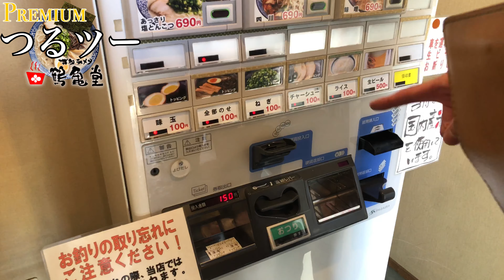【バイク女子】ケツを追っていたライダーに痛恨の一言‼︎【Z1】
コラボ企画第二弾

あの2組が再び再会します。
鶴亀堂ツーリング略して“つるツー”

事前に念入りに計画。
まさかの【ばったり会っちゃった設定】で2組は遭遇します。
キチッと設定を守るキヨミヤチャンネル勢。
設定を守りつつもふざけるVREAST勢。
いつにも増してワチャワチャ走ります。

ばくはキヨミヤチャンネルさんちの“なっちゃんのオケツを見れて大満足₍₍ ◝(●˙꒳˙●)◜ ₎₎
しかし、まさかのとんでもない発言を浴びせられる|д꒪ͧ )
とんでもない発言とはいったい…

鶴亀堂　【安城店】
［住所］安城市三河安城東町2-1-1
［座席］カウンター25席　お子様椅子あり
［営業時間］
平日　　　AM11:00〜PM2:15   PM6:00〜PM10:45
土日祝　　AM11:00〜PM3:00
土　　　　PM5:00〜PM11:00
日祝　　　PM5:00〜PM10:45

VREAST
ばく    Kawasaki  900super4 Z1
はな　Kawasaki w400
UG     Kawasaki  Z250

KIYOMIYAチャンネル
ざきみやさん　YAMAHA MT-3
きよさん　　Kawasaki ZX-14R
ゆみさん　　YAMAHA ドラッグスター400クラシック
なっちゃんさん　Kawasaki ninja400

〔使用カメラ〕
GoPro Hero5session
〔編集アプリ〕
LumaFusion
〔BGM〕
魔王魂
FREE BGM
コナンのテーマ
〔インカム〕
B−COM6X